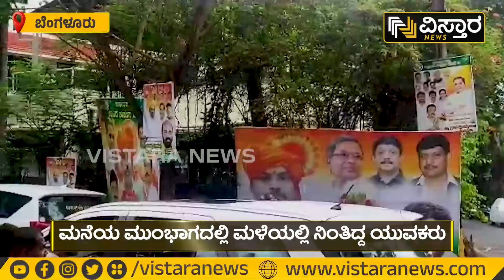ಸಿದ್ದು ಮೊಮ್ಮಗನ ಸರಳತೆಗೆ ಯುವಕರು ಫಿದಾ | CM Siddaramaiah | Dhawan Rakesh | Siddaramana Hundi People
ವರುಣಾ ಕ್ಷೇತ್ರದಿಂದ ಸಿಎಂ ಸಿದ್ದರಾಮಯ್ಯರನ್ನು ನೋಡಲು ಬಂದಿದ್ದ ಯುವಕರನ್ನು ಪೊಲೀಸರು ಒಳಗೆ ಬಿಟ್ಟಿರಲಿಲ್ಲ. ಹೀಗಾಗಿ ಮಳೆಯಲ್ಲಿ ನಿಂತಿದ್ದ ಯುವಕರನ್ನು ಸಿದ್ದು ಮೊಮ್ಮಗ ಧವನ್ ಒಳಗೆ ಕಳಿಸಿದ್ದಾರೆ.